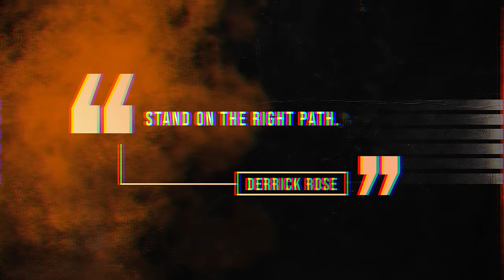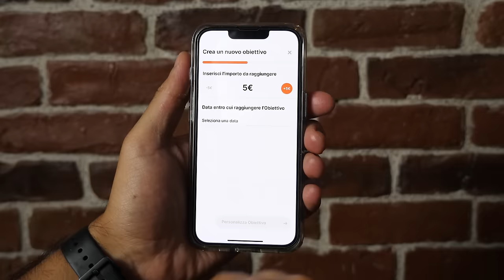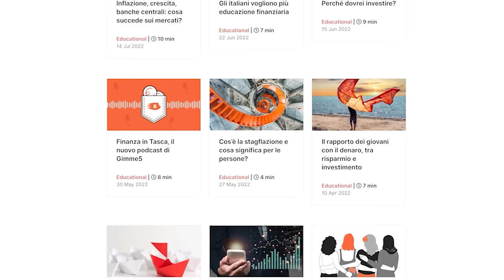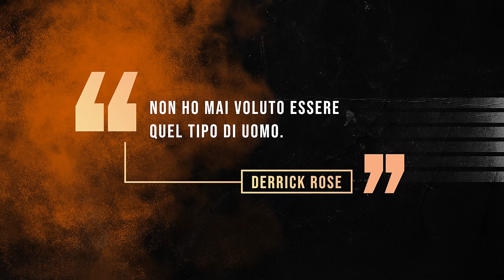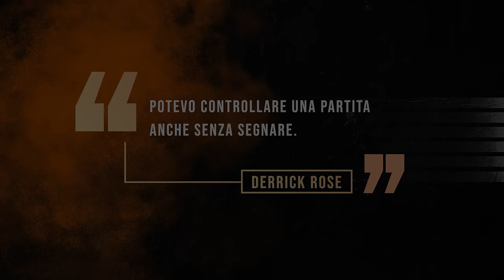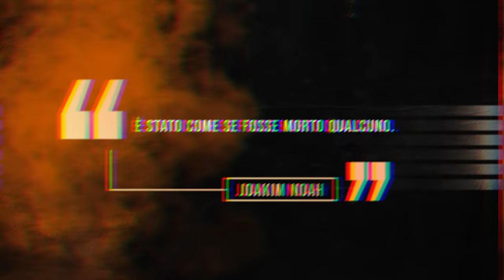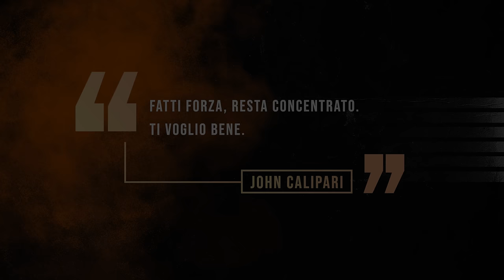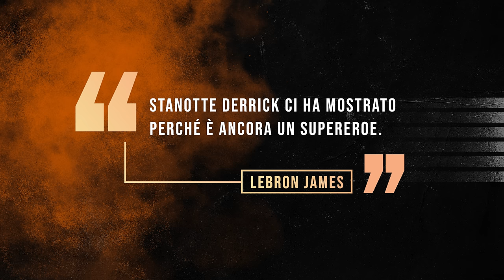La TRISTE storia di DERRICK ROSE ||| L'ELETTO fermato dagli INFORTUNI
Scopri GIMME5, con il codice promo e 5 EURO DI BENVENUTO
Codice: CRONACHEB5

«Stand on the right path». Nel breve discorso con cui Derrick Rose ringrazia tutti per avere ricevuto il premio di Mvp, nel maggio del 2011, c’è questo concetto che ricorre, che domina i suoi pensieri. Deve ancora compiere 23 anni e avrebbe tutto il diritto di sentirsi immortale. Nessuno si è mai aggiudicato questo ricevimento così giovane: ha appena scalzato dagli annali Wes Unseld, che nel 1969 era riuscito a imporsi contemporaneamente come rookie dell’anno e miglior giocatore della lega. Ma era un’altra pallacanestro, un’altra Nba, un altro mondo. Rose è appena diventato il simbolo dei Bulls tornati a spaventare la Lega, con un record di 62-20 che profuma di epoca jordaniana. Ovviamente è anche il primo giocatore di Chicago a vincere l’Mvp dopo Jordan e per il momento anche l’ultimo.
Ma Rose, con il suo volto serio e l’espressione perennemente concentrata, facile da confondere per tristezza, nel guardare al futuro pensa a un passato difficile, agli sforzi fatti per rimanere perennemente sulla giusta strada, per evitare di perdersi mentre tutti, intorno a lui, facevano rumore. È un concetto prezioso, che gli servirà nel corso di una carriera dai mille volti, stravolta dagli infortuni. Eppure, nonostante questo, mai uscita davvero dai radar dell’Nba che conta. Perché il faro che ha guidato la vita di D-Rose è sempre stato quello: stand on the right path. Con il lavoro e con la serietà. Questa è la storia di Derrick Martell Rose.

ENGLEWOOD, CHICAGO

Le speranze di vedere una stella nascere a Chicago, in principio furono riposte in Benji Wilson. Nato e cresciuto nella zona sud di Chicago, stella del Cole Park di Chatham, quindi trascinatore alla Siimium Vacation High School. Secondo molti, anzi, secondo tutti, in quel momento è semplicemente il miglior prospetto degli Stati Uniti. È un ragazzo tranquillo, innamorato della sua ragazza Jetun, ed è ambito da alcuni tra i migliori college d’America. Il 21 novembre 1984 commette l’errore di inciampare in William Moore mentre sta passeggiando con la fidanzata. Moore e il suo amico Omar Dixon, dopo un confronto acceso nato dal nulla, tirano fuori una pistola e sparano, colpendo Benji due volte. Una delle più grandi promesse della storia del basket statunitense muore così, senza un motivo, ammesso che esista poi un buon motivo per morire. Sulla lapide, l’epigrafe recita «Best in the nation».

Dopo di lui toccò a Ronnie Fields. Il più grande che fosse mai passato per i playground di Chicago, dicevano. A Farragut aveva incrociato la strada di Kevin Garnett ma la sua vita, prematuramente riempita dai lustrini che agenti e brand sanno proporre a ragazzi mentalmente non in grado di maneggiare una fortuna del genere, era cambiata di colpo il 26 febbraio del 1996, una settimana prima dei playoff cittadini: si era schiantato alla guida di un’auto, fratturandosi il collo. Da lì, a prescindere dai problemi fisici, il declino: un patteggiamento per abusi sessuali, il mancato ingresso al college, una vita trascorsa nelle leghe minori. Si era perso, come capita a tanti talenti costretti a vivere sul labile confine che divide un’esistenza tranquilla da una deriva problematica.

Infine Derrick Rose: come Wilson e Fields, Rose è «born and raised» a Chicago. Cresce con l’improbabile soprannome di Poohdini: un po’ Winnie the Pooh, dal suo colorito giallastro nei primi giorni di vita e dalla sua passione per i dolci, e un po’ Houdini, per la capacità di far sparire e riapparire il pallone spezzando i raddoppi delle difese che cercano invano di arginarlo a Murray Park, il playground di riferimento di Englewood, uno dei quartieri più malfamati della città del vento. La madre Brenda è la stella polare.

«Mia madre è stata la mia ispirazione, il mio modello. Era lei che lavorava, lei che pagava tutte le bollette. Ho sempre voluto diventare come lei»